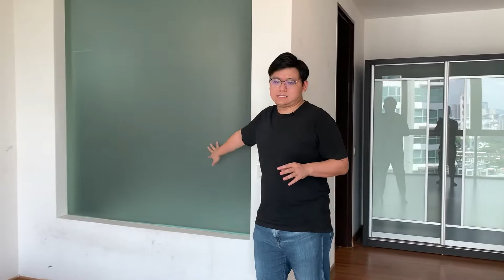[SOLD] Seringin Residences RM1,350,000 Most Luxurious Condo @ Happy Garden 2128sqft Home Tour Video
Seringin Residences @ Happy Garden, Seringin Residences is a beautiful and modern designed freehold condominium located on the hill of Happy Garden, Kuchai Lama. It is developed by a very famous and reputed developing group known as the See Hoy Chan Group. It is a great development and is considered to be one of the best places to live in the locality.

Seringin Residences is a modernly designed development consisting of 2 towers and comprising of 24 storeys. There are 542 units within those 2 towers. The standard units consist of 2+1 bedrooms and 2+1 bathrooms or the buyers can have 4 bedrooms and 4 bathrooms with a built-up area starting from 1523sqft and going up to 2638sqft

The development contains all the facilities to enjoy a great life. The facilities available in the Seringin Residences is more than what is present in the rest of the condominium development and they are quite extensive. Moreover, there is a huge 1.2 acres big SAGE recreational center for the residents of the Seringin Residences to make them enjoy their life while they live in the development.

Follow Johnsen Phang Group in this Home Tour Video!